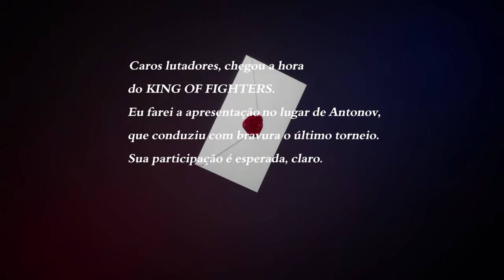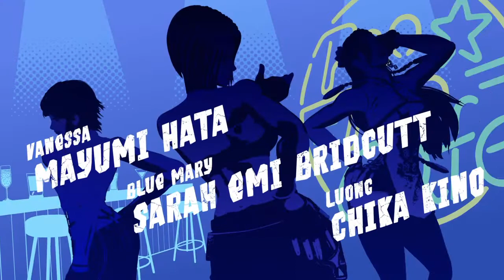KOF XV - TEAM G.A.W. - PS4